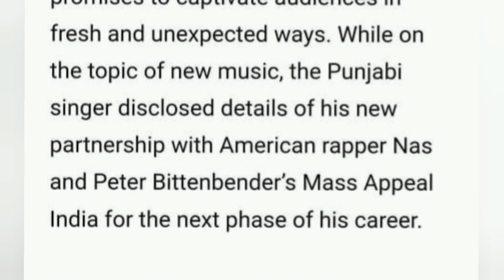jass manak collaboration with American rapper Nas 😍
जानकारी